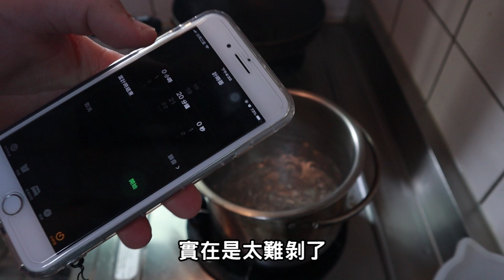試驗！完美的糖心蛋到底要煮幾分鐘呢？！｜阿晋的日常【Ft.胡子】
之前胡子做的飲料醃製糖心蛋
就讓我很想知道
四分鐘 六分鐘 九分鐘 十二分鐘
這些分鐘差距做出來的糖心蛋
有怎麼樣的差異性